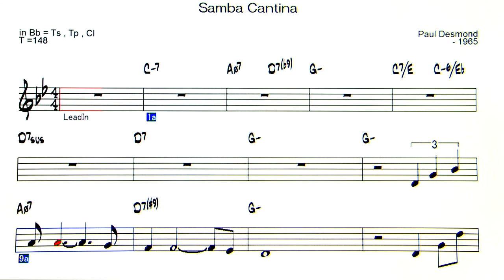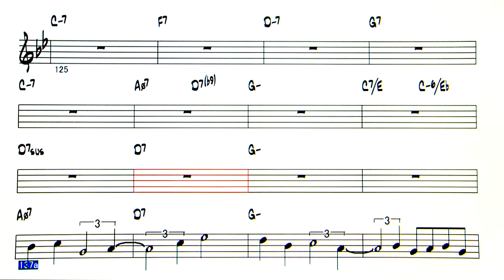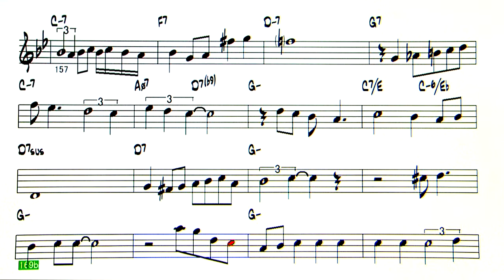Samba Cantina - Backing Track ( in Bb = Ts , Tp )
Samba Cantina ( by Paul Desmond - 1965 )
◎Upload list